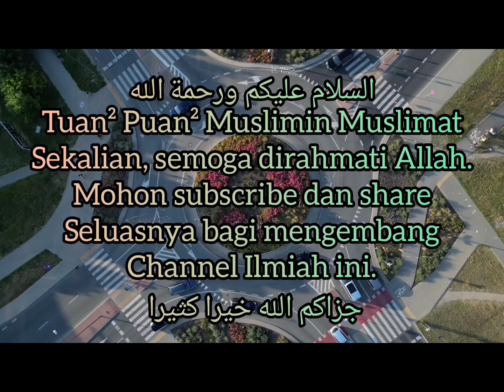Suami seperti Ibubapa ? Isteri Suka Derhaka ?